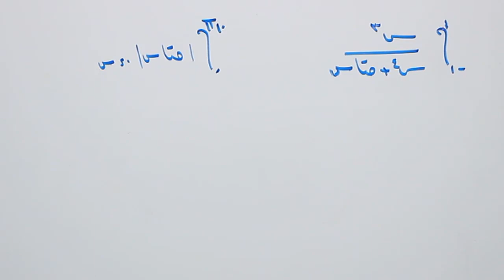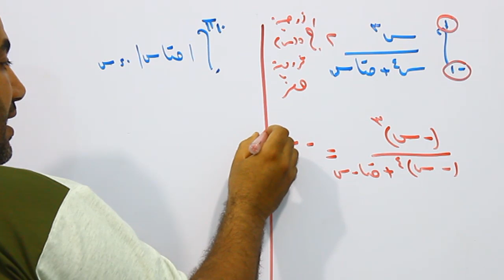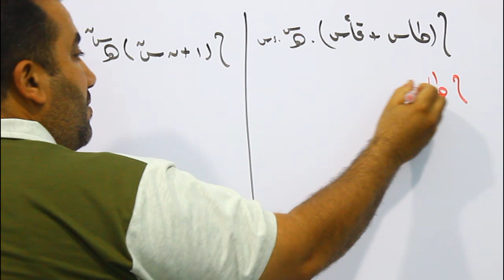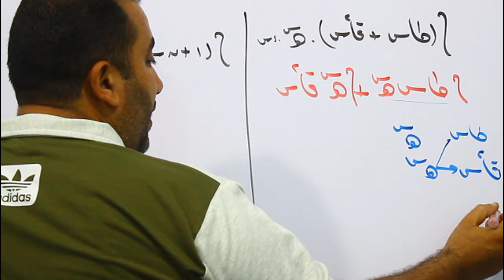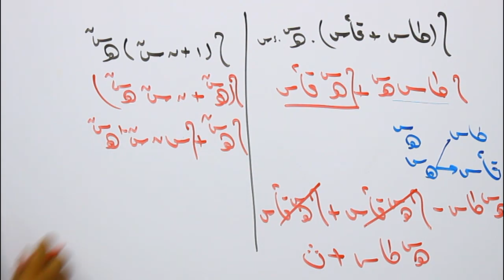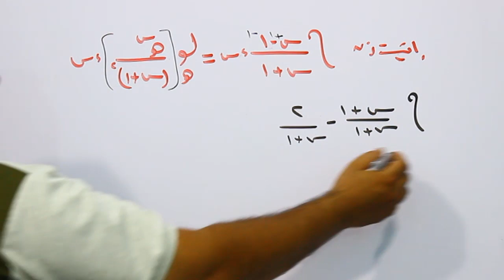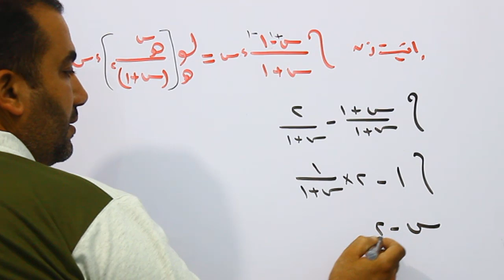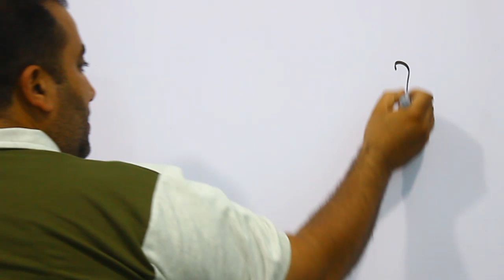5 افكار تكاملات للمراجعة ( تفاضل وتكامل الصف الثالث الثانوى )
مراجعة تفاضل وتكامل 5 اسئلة تكاملات هامة للمراجعة الصف الثالث الثانوى